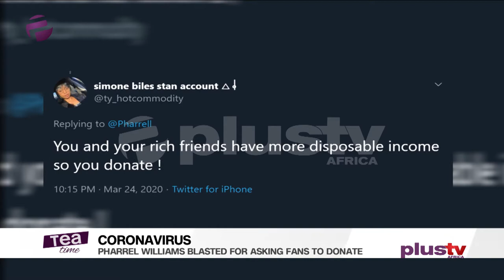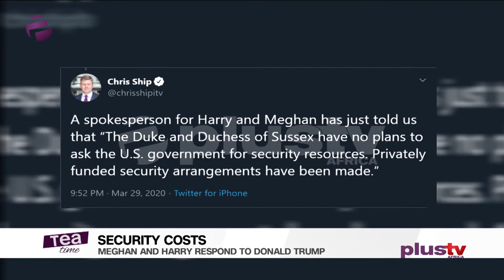Tea Time (Entertainment Show); Tuesday,March 31st (Afternoon Show)